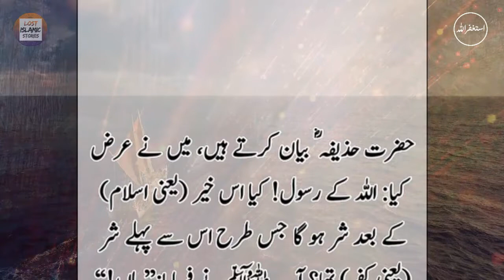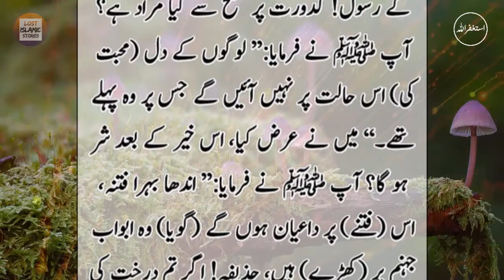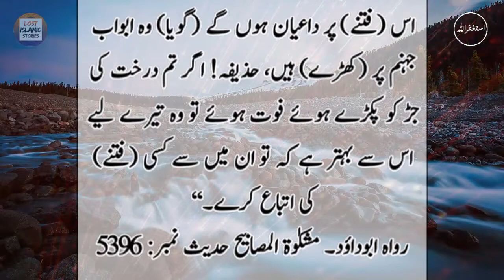Jab Dajaal Ka Zahoor Ho Ga To Kya Kuch Ho Ga? | Prophet Muhammad SAW Said | Lost Islamic Info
We Share Authentic Ahadees from Sahih Bukhari, Sahi Muslim, Sunan Abu Dawood, Sunan Nasai, Jam-e-Tirmizi, Sunan Ibn-e-Majah. Mishkaat Shareef, Muawatta Imam Malik,, Musnand Ahmad and Kanz-ul-Ummal.

Thanks For Your Love & Support for Lost Islamic Info. 💖💖💖